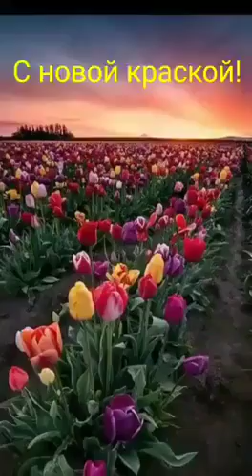Джума муборак.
Потпишитесь пожал.